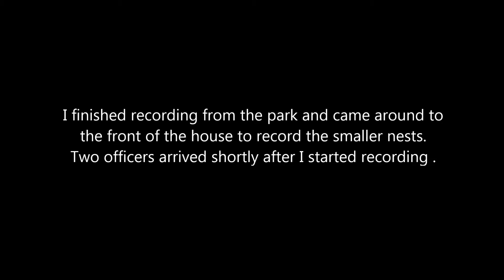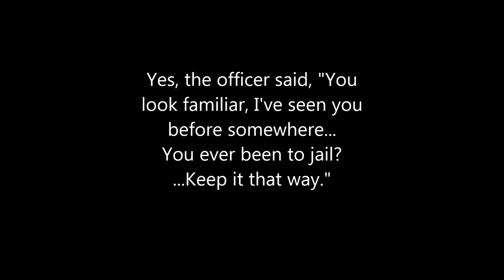Cops Called On Quadcopter Filming Giant Wasp Nest Part 2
This is what happens when you dress in the best wasp-proof clothing you can scrounge together and use a quadcopter (Traxxas Aton) and video camera on a tripod to film a wasps nest before destroying it.

for additional Traxxas Aton information